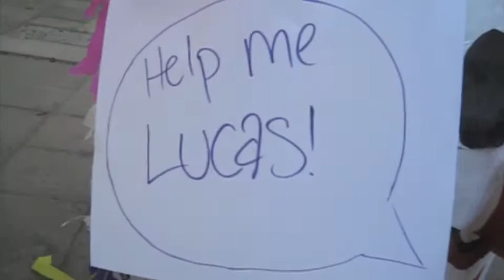Death of Teddy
Documentary: The life (and death) of a two-faced pinata named Teddy. Inspired by Lucas Franklin.